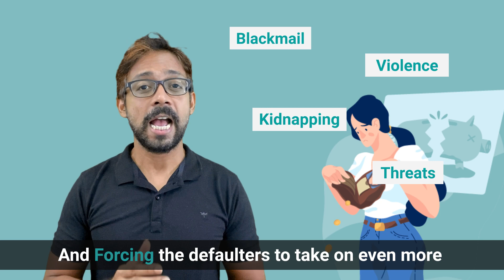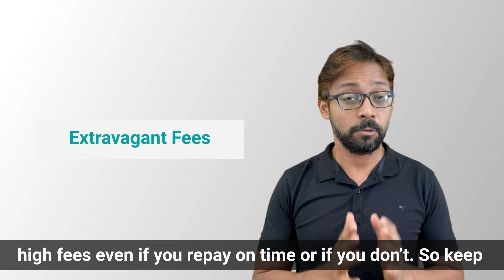What are Loan Sharks? (Beware!)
In this video, we explain all about Loan sharks, what they are, why people and companies opt for them, their process, advantages, and disadvantages.

What is a Loan Shark?
Loan sharks are professionals or private entities who offer loans illegally at extremely absurd interest rates and usually resort to threats and violence to collect debts.

Why do People and Companies Opt for Loan Sharks?
- Access to loans even if one has a poor credit history.
- Easy and Hassle-Free process.
- Can get access to bigger loans which banks generally don’t provide.

What is the Loan Shark Process?
Individuals and companies can get access to quick loans without any background checks or paperwork from the lender side.

How does one meet Loan Sharks?
- Loan sharks might be people around you, whom you may or may not know.
- You can meet them through your:
- Private Circles
- Professional Circles
- Through the internet.

We also discuss some of the advantages and disadvantages of loan sharks, how you can spot loan sharks in your loan offer, and conclude by offering advice on whether you should or not opt for loan sharks.